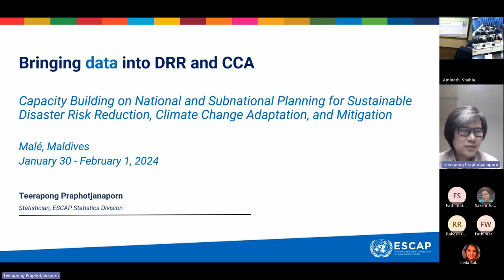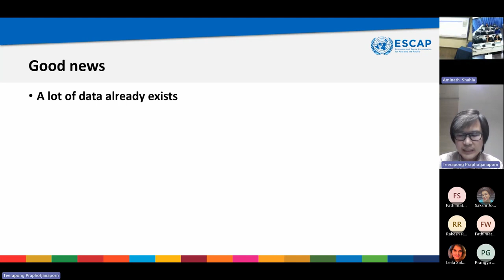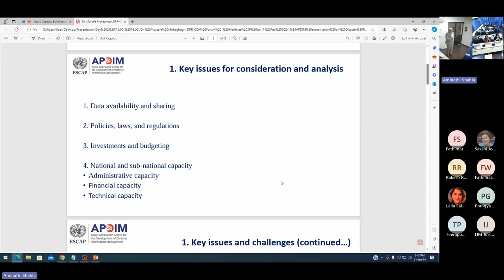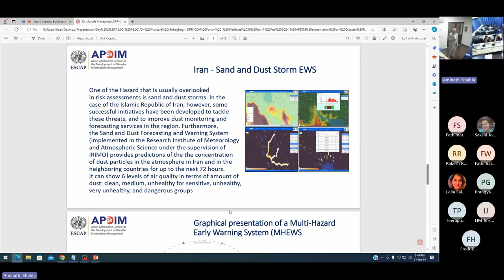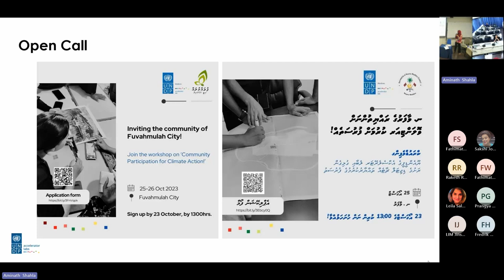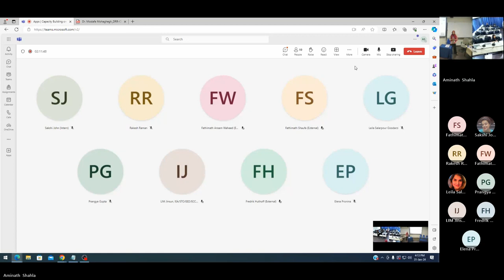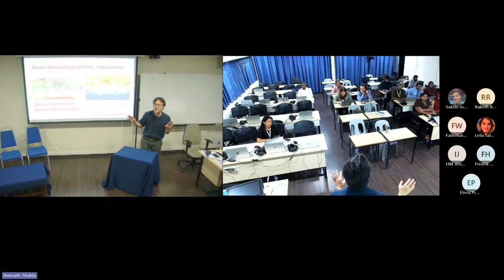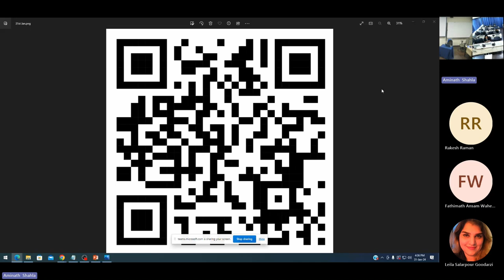Session X: Bringing data into DRR and CCA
Moderated by Dr Leila Salarpour Goodarzi

➢ Presentation
• Data Governance, DRR, Dr Mostafa Mohaghegh, Senior Coordinator, APDIM, ESCAP
• Disaster Related Statistics in CCA and DRR, Mr Teerapong Praphotjanaporn, Statistician, ESCAP
(Online)
• Downscaling hazard projection data for national planning, Dr Yuji Masutomi, Head of AP-PLAT, NIES
• Collecting data on subnational level, Ms Fathimath Lahfa, Head of Exploration, UNDP Maldives Accelerator Lab

➢ Q&A